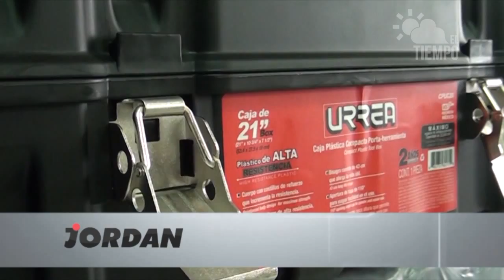el tiempo en Magallanes para el 08 de marzo